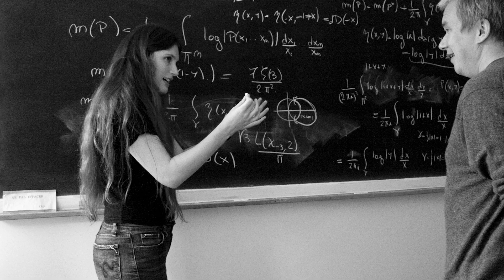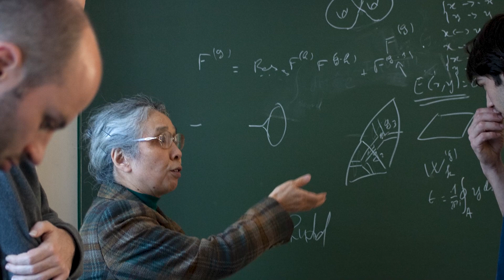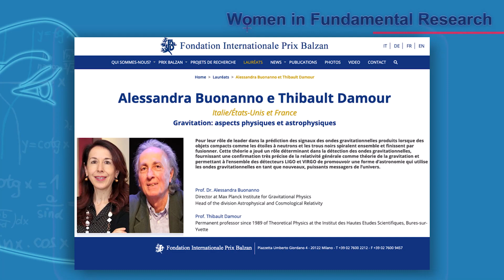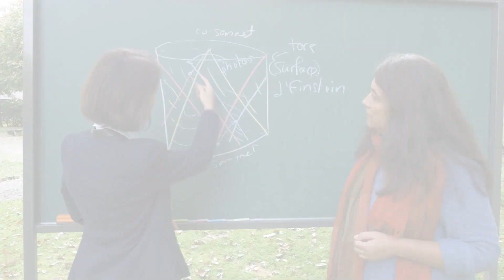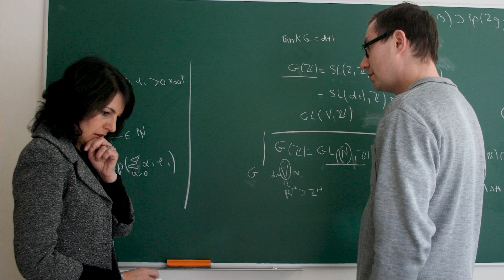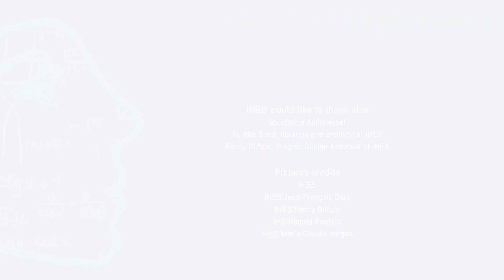Towards more women scientists at IHES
The 2021 Friends of IHES Gala was dedicated to Women in Fundamental Research. In this video, we hear the voices of women scientists about their experience as researchers in a male-dominated environment, and at IHES, as they stress the importance of moving towards more women at IHES.